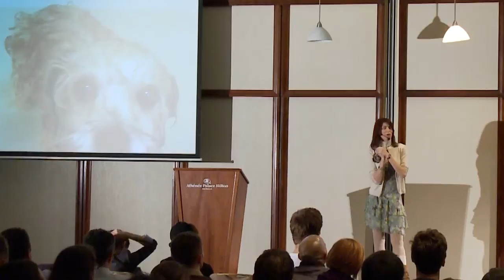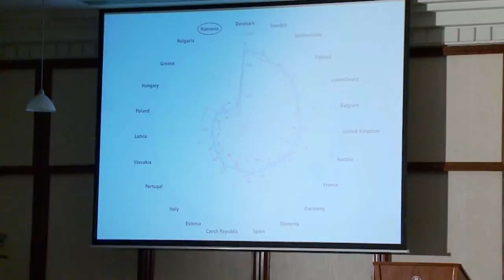TEDxYouth@Bucharest - Elena Marineci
TEDxYouth@Bucharest 2011

Elena is one of the founders of Life after Work. Life after Work is a social platform offering trainings, workshops, funshops, courses -- in general learning and development experiences for individuals and organizations.

She started her early career in the USA, in a children's, camp after which she moved back to Romania. She worked for Human Invest, Metasysteme Coaching & Consulting, Life after Work, Empretec and roPot. Elena is passionate about: theater, diving, kiting, juggling etc. Her activity nowadays is at the crosspoint of 3 areas: playing, learning and interacting, their motto being "Bring Life back at Work".